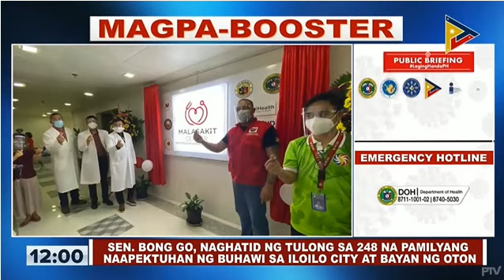Bong Go, naghatid ng tulong sa 248 pamilyang naapektuhan ng buhawi sa Iloilo City at bayan ng Oton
PANOORIN: Public Briefing LagingHandaPH​​ | January 24, 2022
Sen. Bong Go, naghatid ng tulong sa 248 na pamilyang naapektuhan ng buhawi sa Iloilo City at bayan ng Oton